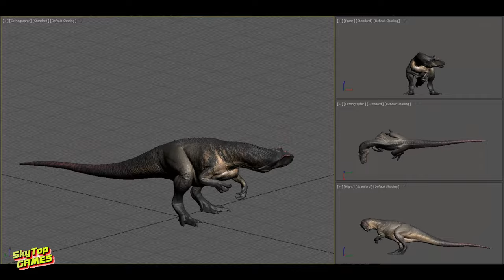НОВОСТИ EVRIMA. АЛЛОЗАВР! СПОЙЛЕР! РАСШИРЕНИЕ КАРТЫ! ОСТРОВА!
НОВОСТИ  EVRIMA. ИЮНЬ СЕРЕДИНА МЕСЯЦА. 2024.

НАШЕ СООБЩЕСТВО.